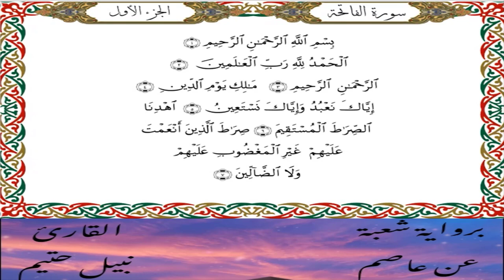سورة الفاتحة برواية شعبة عن عاصم-القارئ نبيل حتيم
سورة الفاتحة  برواية شعبة عن عاصم الكوفي-القارئ نبيل حتيم